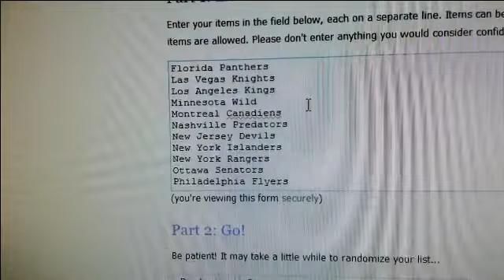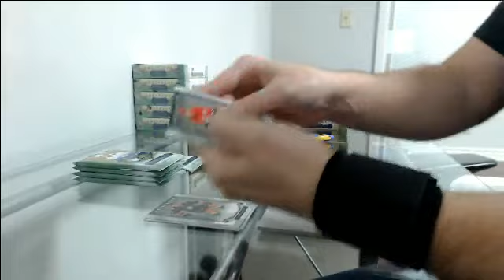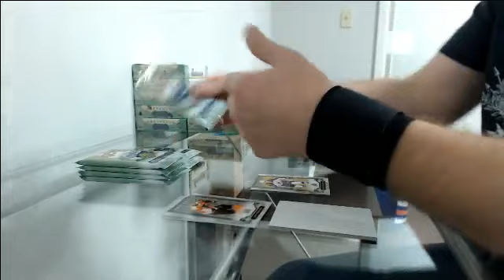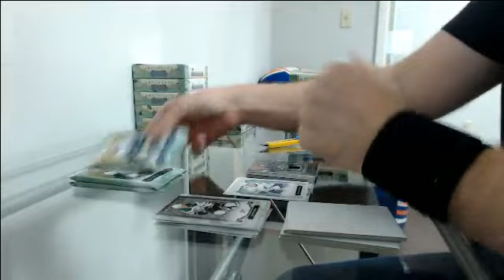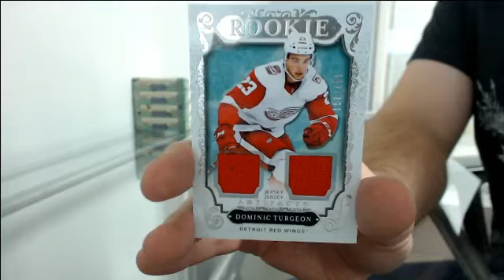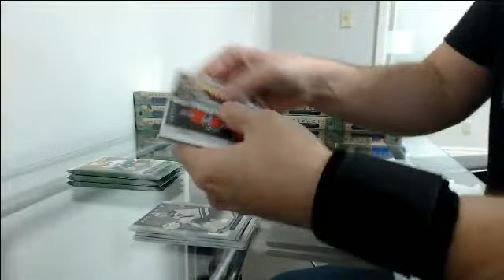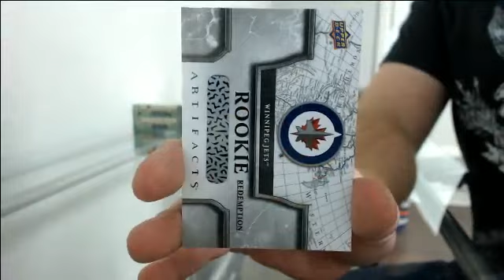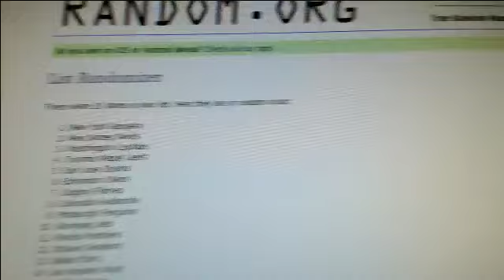18-19 Artifacts Team Random Case Break #2